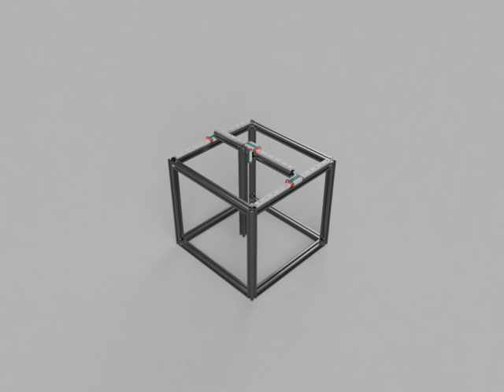H-Bot XYZ Motion Study 1